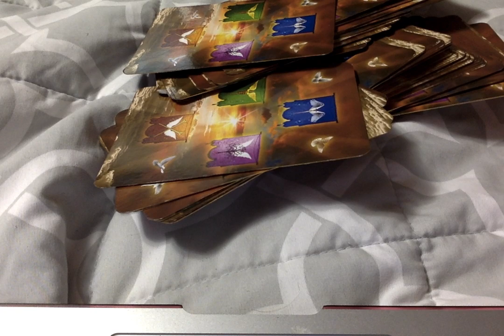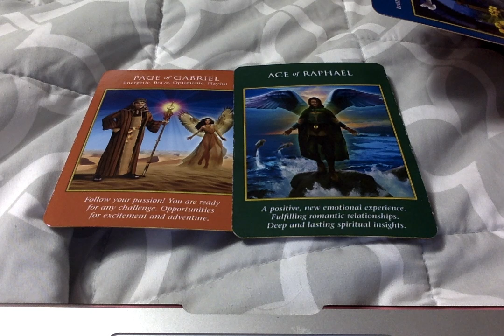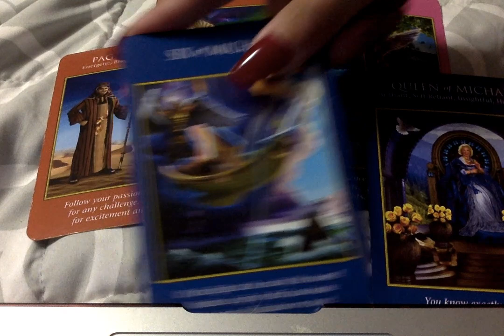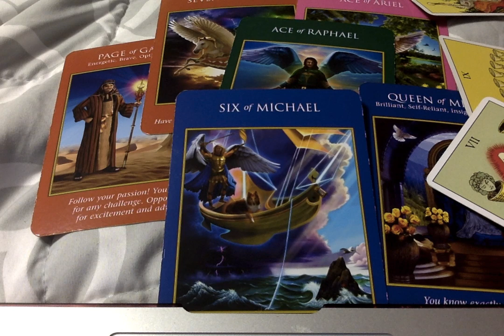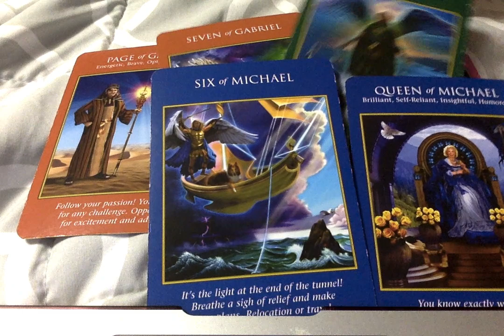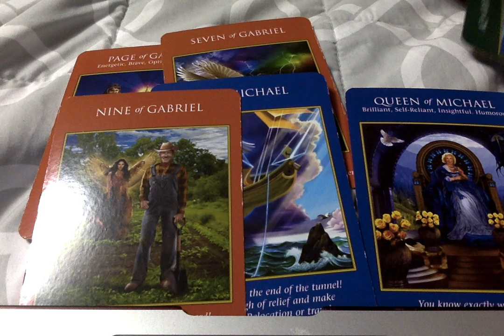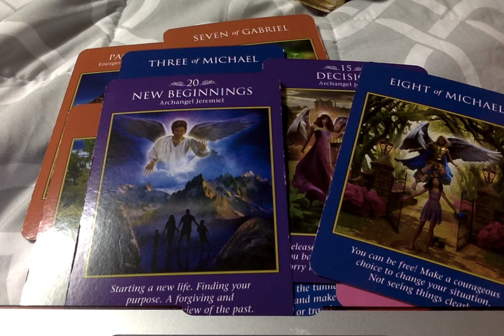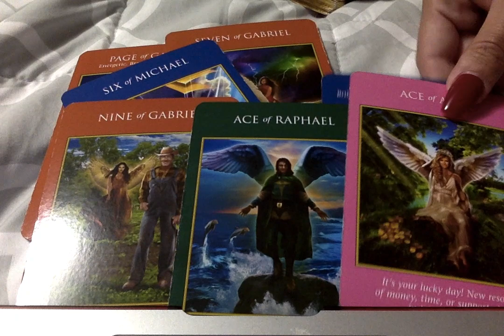Balancing Out Justice & Reaping The Rewards Of Karma {Your Choice}